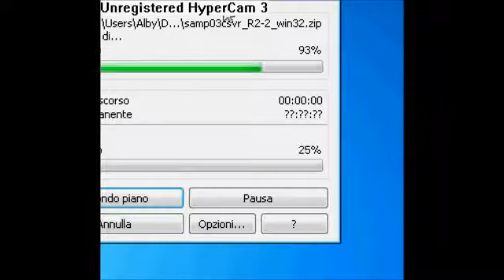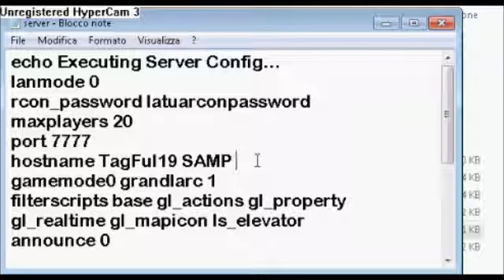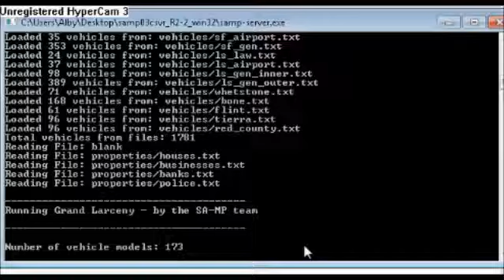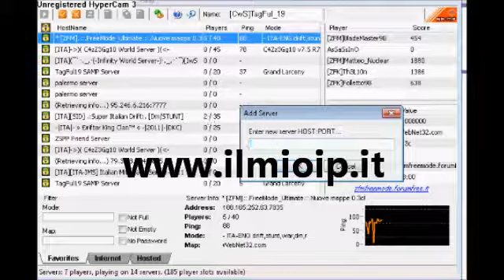TUTORIAL: Come Creare un Server su Gta Samp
Tutorial su richiesta by ViNcEnZo26583